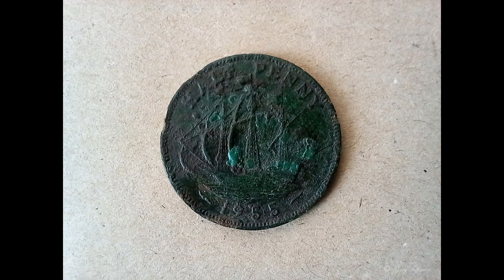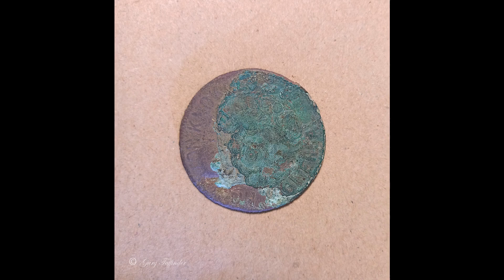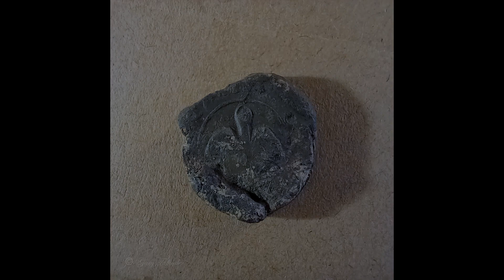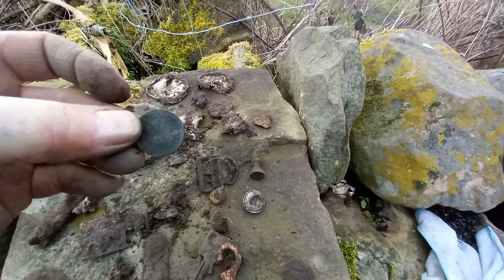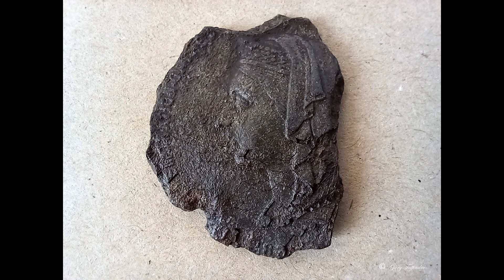Artefacts from Pasture UK metal detecting finds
UK metal detecting from West Yorkshire, with Debbie & Gary.
Minelab Vanquish 540 & Nokta Makro Legend.